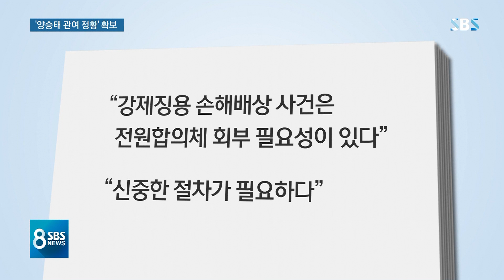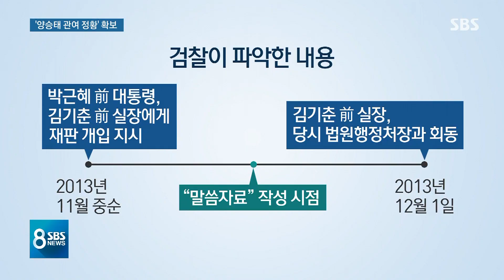'대법원장 상대 말씀자료' 파일 주목…양승태 관여 정황 / SBS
김기춘 전 대통령 비서실장이 과거 법원행정처장과 만나 강제징용 재판 문제를 논의한 게 박근혜 전 대통령 지시에 따른 것이었다는 진술, 어제(16일) 보도해드렸습니다. 양승태 전 대법원장도 회동 내용을 보고받았을 것으로 검찰이 짐작하고 있는데, 김 전 비서실장과 접촉했을 정황을 담은 문건이 확보된 것으로 SBS 취재 결과 확인됐습니다.